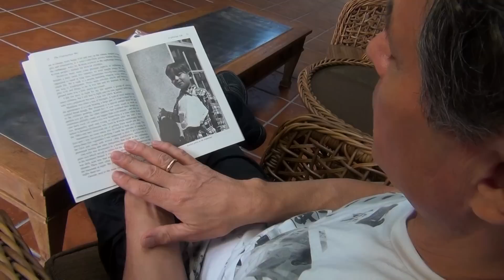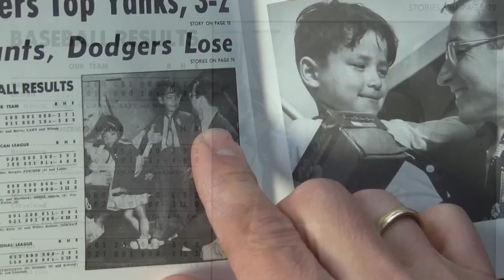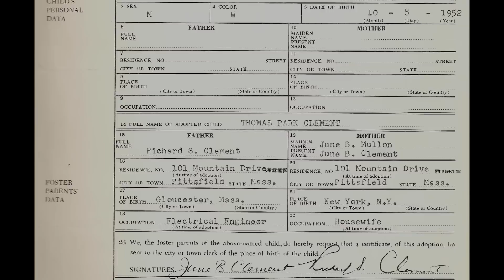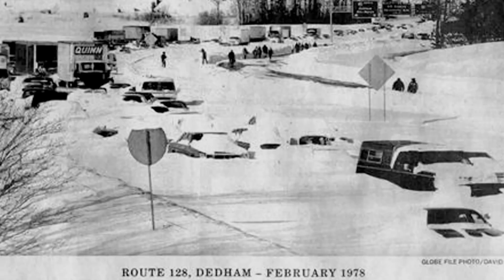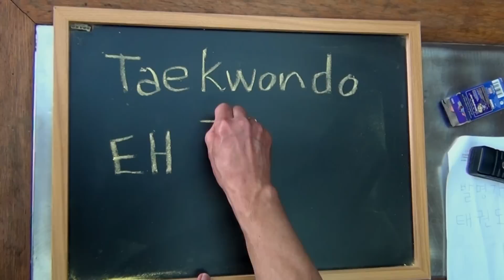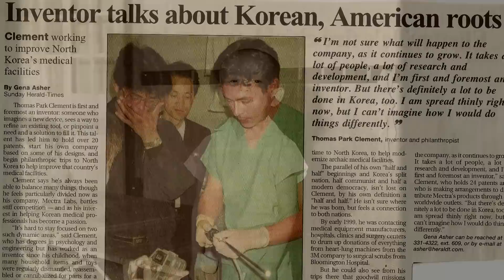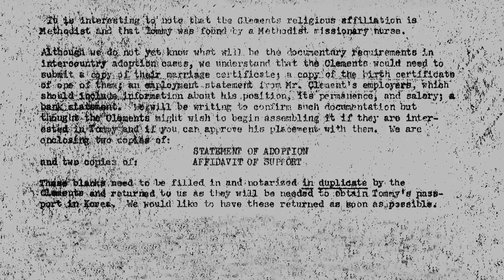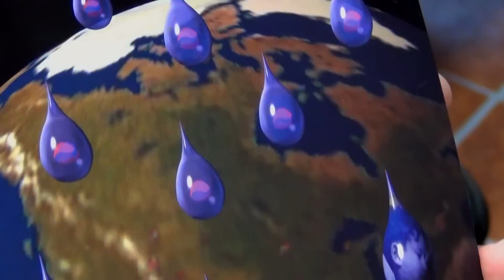Where Are You Going, Thomas? | The Journey of a Korean War Orphan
Where Are You Going, Thomas? is a documentary by Jackie (Jaikyoung) Choi.

It chronicles the story of Thomas Park Clement, an abandoned bi-racial Korean War orphan, who was adopted by a white American family in 1958. He overcame many obstacles to become a successful entrepreneur and a humanitarian.

Thomas Park Clement’s birth father is assumed to be a U.S. military man who had visited Korea during the Korean War, and his mother was Korean. He was abandoned by his Korean mom when he was four or five years old after his father disappeared. He had lived homeless until he was brought to an orphanage and adopted by the Clement family from Charlotte, North Carolina in 1958.

When he boarded the airplane to the U.S., no one had explained to him that he was about to embark on a journey to another country with a different language and different culture. He decided that he was not going to speak Korean anymore, and tried to forget everything about Korea, including his birth mom. Even when his adoptive parents invited some Korean students from university over to talk to him in Korean, he refused to talk to them.

He was not a verbally talented child, so he had numerous difficulties in learning English. Although he had all kinds of disadvantages as an Asian-American adoptee, he made the best of his talents. He didn't speak much, but he never stopped thinking. It led him to the world of invention, which is he calls "imagineering."

Through taekwondo (Korean martial art), Thomas was reintroduced to Korea, and eventually ended up visiting Korea in 1998. He was simply amazed by what he saw in Korea. His wartime memories of Korea was very different than the industrialized, modern Korea he saw 50 years later.

Afterwards, Thomas wanted to go to North Korea to help the people of North Korea. He felt all Koreans were one people separated by an artificial boundary, created by ideology and war, separating families. He brought North Korea surgical equipment and lectured at the Pyong-yang University Teaching Hospital and their top surgeons.

Unlike many adoptees, Thomas does not want to find his birth mother. He feels that his mother must have gone on with her life and perhaps her new family has no idea about her past, as it is the case with many birth mothers who gave up their children. He wants her to be happy with her new family.

Currently, he's helping other adoptees who have a lot of self-doubt, feelings of being rejected or abandoned. He says, “You can look at it from one position or another position. And I look at it, and yes you were abandoned, but you were also chosen. So this is weird, but adoptees are the chosen ones.”

Support us!